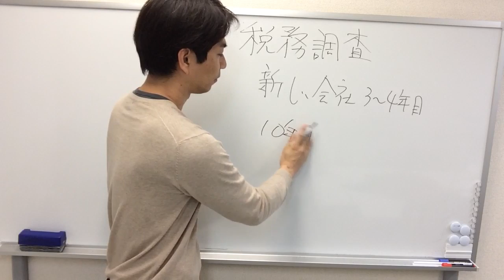【税務調査】新しい会社には3～4年目に税務調査が行われる可能性が高い(画面斜めのため取り直し予定)